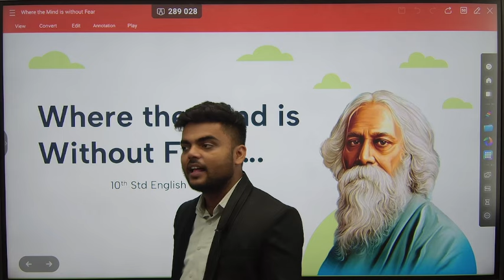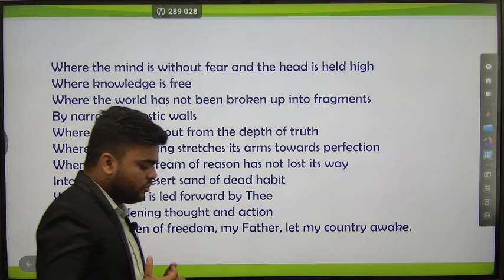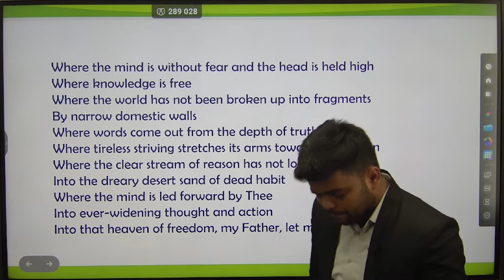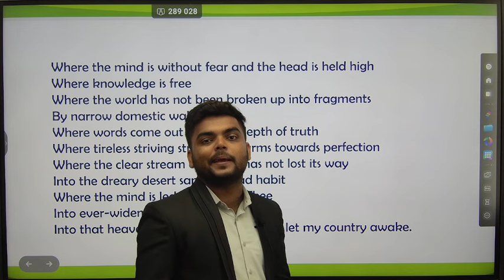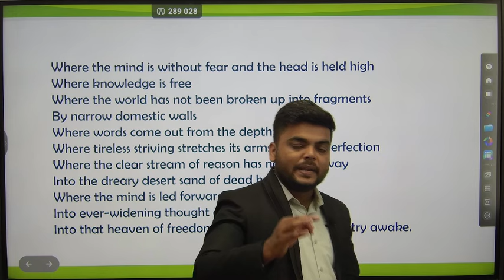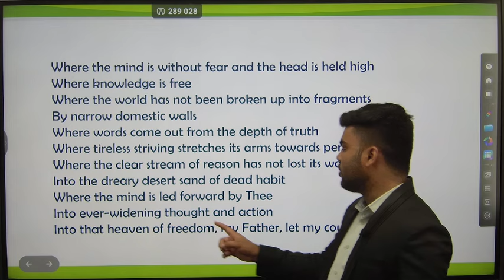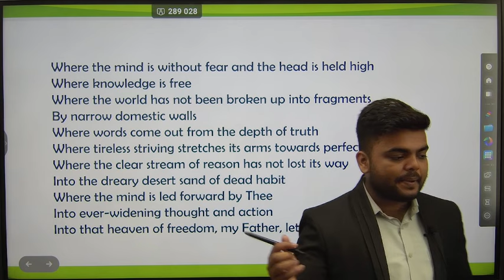10TH STD ENGLISH|1.1WHERE THE MIND IS WITHOUT FEAR|EXPLANATION|PRADEEP GIRI SIR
10TH STD ENGLISH|1.1WHERE THE MIND IS WITHOUT FEAR |EXPLANATION|PRADEEP GIRI SIR

1. Open your browser and enter web.classplusapp.com.
2. Enter your org code and click on verify and then enter your mobile number.
3. Enter the OTP you have received and login

1ST CHANNEL FOR 11TH & 12TH STD SCIENCE LECTURES "

2ND  CHANNEL FOR 11TH & 12TH STD SCIENCE LECTURES "

1ST CHANNEL FOR 11TH & 12TH STD COMMERCE  LECTURES "

2ND  CHANNEL FOR 11TH & 12TH STD COMMERCE LECTURES "